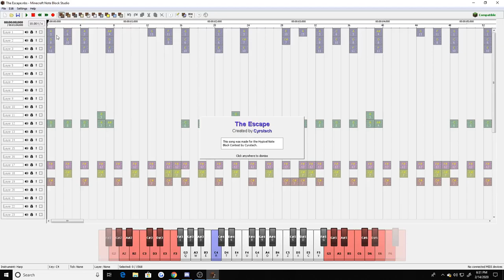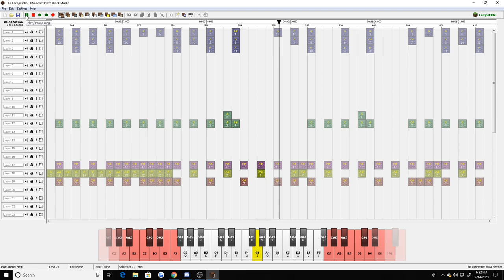The Escape - Hypixel Note Block Contest 2020 Entry #2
It may not be better than the first song, but there's no harm in submitting it. I plan on working on this a lot, and hopefully coming up with something really cool! :D

Advice - Try and make something for this contest, even if you don't know what you are doing. Just have some fun, you might enjoy the result :D